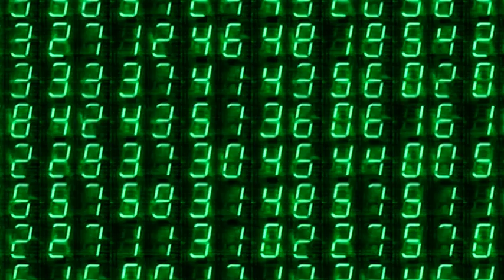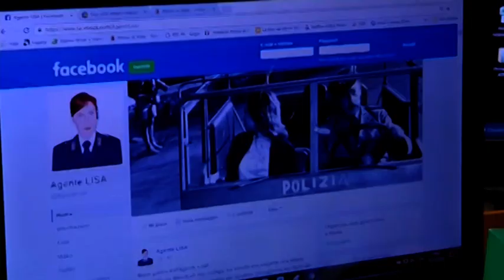Arezzo: in aumento i reati in rete nell'anno della pandemia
Dopo i dati nazionali sull'attività della polizia postale nel corso dell’anno 2020, arrivano quelli aretini.
Anche ad Arezzo, come nel resto dello stivale, nell'anno della pandemia i reati legati alla rete sono aumentati. Oltre 200 le persone denunciate con un incremento di quasi il 90% rispetto all’anno precedente.
Sono stati trattati 15 casi di “trading on line” che hanno procurato danni per oltre  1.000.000 di euro facendo registrare la perdita di ingenti capitali verso Paesi Esteri.
Particolare attenzione è stata indirizzata all’attività di prevenzione e contrasto ai fenomeni del revenge porn, sex extortion, estorsione, diffamazione on line, minacce, molestie ecc. che hanno mostrato un incremento del 35%.
Anche il phishing finanziario ha visto un notevole incremento, essendo aumentato di parecchio l'uso delle carte di credito. Frodi e truffe che hanno causato danni sia ai cittadini che alle imprese artine.
Particolarmente intensa l’attività investigativa di contrasto alla pedofilia on line, con l’esecuzione di numerosi Decreti di perquisizione e il sequestro di materiali informatici.
Nonostante le misure anti covid l’attività di sensibilizzazione e prevenzione nelle scuole è proseguita attraverso piattaforme di video conferenze coinvolgendo numerosi istituti scolastici e oltre un migliaio tra studenti.
Anche nell'aretino il contrasto alla diffusione delle fake news è stato importante e in questo senso è stata fondamentale la collaborazione dei cittadini che hanno inviato numerose segnalazioni.